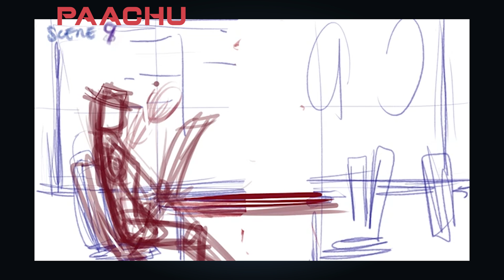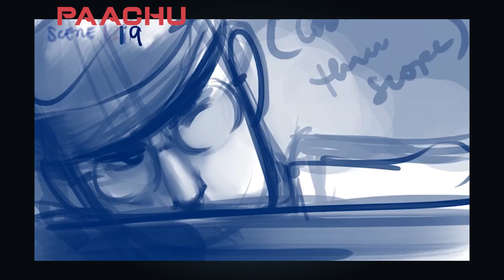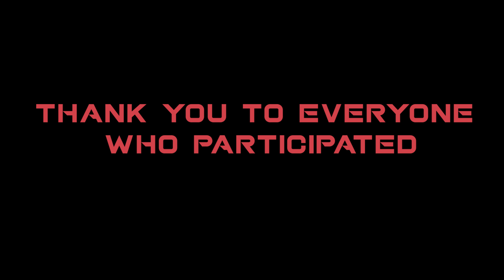Storyboarding Challenge - Top 3 Countdown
Wow guys, I'm so impressed with the turnout for this monthly challenge! It has been such a great pleasure to watch and read all of the stories you created. Thank you. ↓↓↓↓more info below↓↓↓↓

You can watch / read all of the entries to this monthly challenge in this shared google drive. Enjoy!

After a lot of thinking, here are the top three for this month:

3- Yuushin7 - A very personal story using a natural art style. You're touching on some really emotional topics and using visuals in a sophisticated way to express difficult themes. I commend your ambition! There is still room for improvement with the clarity of the piece, but the foundations are there for a great work of art.

2- Phantom Avery  - really well executed, well considered storyboard. Gave me Sergio Leone vibes! A self-contained short story I think anyone can enjoy.

1-  Ｈｉ Ｉｍ Ａｌｉｖｅ - excellent story, humor, craft, clarity, presentation. A great natural sense of editing pacing, timing and composition. It deserves this top spot. Congratulations!

I couldn't just leave it at those three, because there were so many great entries. So here are some more honorable mentions:

@Isaac  - really nice start to the story - I like how it wastes no time getting into the compelling action / plot of the story. This looks like a thumbnail draft so would have been nice to have seen  more presentation, but it's a great start! Thoroughly enjoyed it and looking forward to seeing how that story plays out.

@Aureolin  - quality animatic - has a lot of clarity. The story itself is less to my taste but I like how it tells it simply through visual queues.

@Paachu - Some nice storyboarding here. The music over the top of the sniper setting up was great! Such a contrast from a typical hit-man scenario.

I enjoyed watching all of the stories submitted.
Keep up the great work!
Howard Wimshurst

Complete list of entrants (not in order):

HiImAlive
Phantom Avery
Yuushin
Aureolin
Isaac
Paachubelle Productions
Nicky poopz
P2 studios
Lightsworn4
Tiff
AidenArts
Omai wa mo
Kira Sign
Silver Son
poplaanimex
Toria
maq